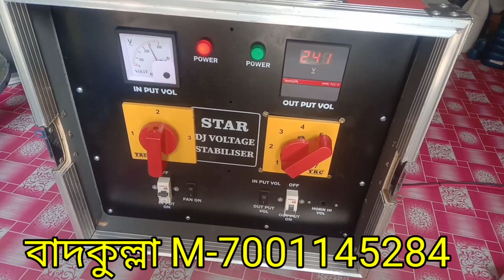10kB stabilizer বাদকুল্লা M-7001145284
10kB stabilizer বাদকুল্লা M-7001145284